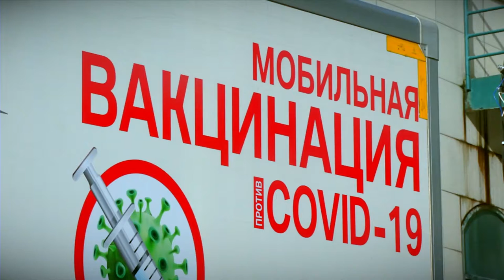В Твери начали работать мобильные пункты вакцинации